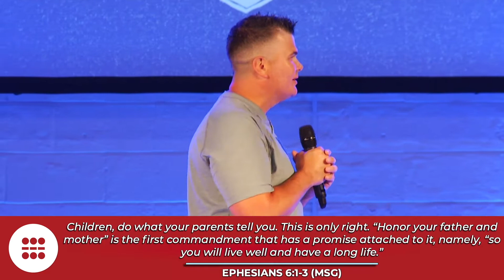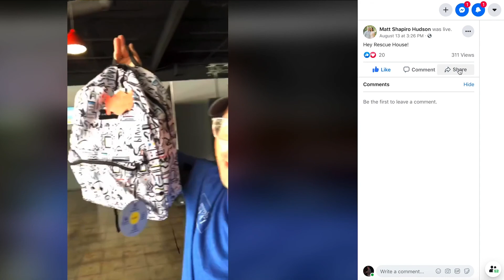No Matter What